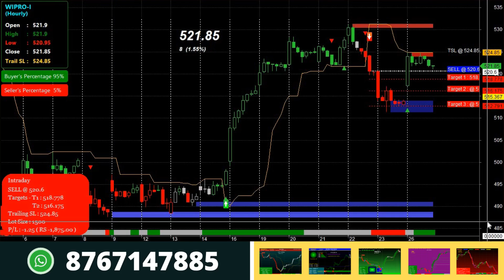Best Stock Intraday Trading Strategy with Demand and Supply Indicator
This video explains you about most accurate intraday trading strategy for Indian stock market with demand and supply zones.
Its the most sure shot intraday trading indicator for equity stock and futures.

It works in 5 min and 15 min timeframe giving you daily 1 or 2 confirm signals.

Play List

Thanks